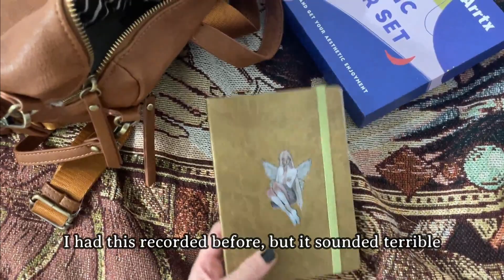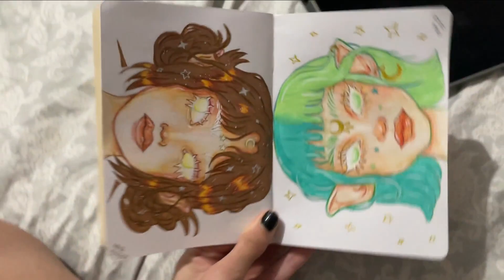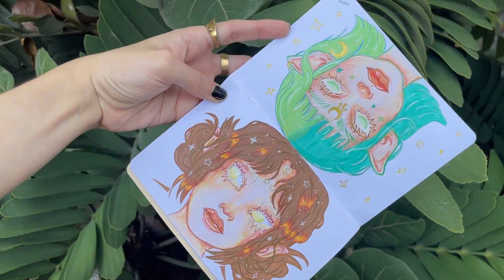ART Trip vlog-A day in my live, paint with me, new mushroom baby and more.